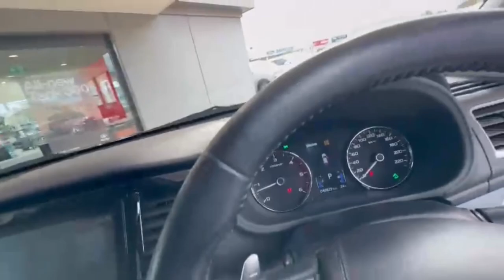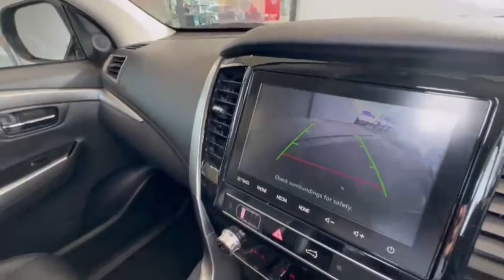2020 Mitsubishi Pajero_Sport QF MY20 4X4 Dual Range VIC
Pre-Owned 2020 Mitsubishi Pajero_Sport QF MY20 4X4 Dual Range available at Valley Motor Group located in Corner Princes Hwy and Coonoc Road, Traralgon, VIC, 3844.